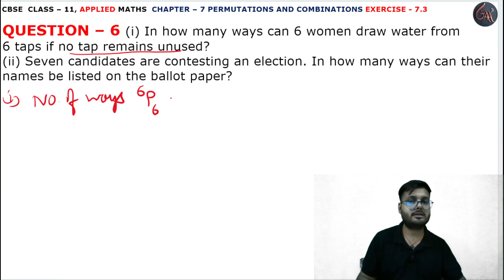7.3 Ex Q 6 l Chapter 7 l PERMUTATION COMBINATION l Class 11th Applied Maths l M L Aggarwal 2024-25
7.3 Exercise Question 6 l Introduction Factorial Notation l INTRODUCTION l PERMUTATIONS AND COMBINATIONS l Exercise 7.3 Question 6 l INTRODUCTION PERMUTATION l Introduction l Chapter 7 example 1 l Permutation and Combination l Introduction l EXERCISE 7.3 l Class 11th Applied Maths l M L Aggarwal 2024-25 l Chapter 7 l Exercise 7.3 Question 6 l Class 11 Applied Maths l Cbse NCERT Class 11th Applied maths l For Applied Maths Students l Commerce Maths Students l Applied Maths l Cbse Maths l Chapter 7 l PERMUTATION AND COMBINATION INTRODUCTION l Permutation and Combination l INTRODUCTION PERMUTATION l exercise7.3 question6 l CBSE Class 11th Applied Maths Exercise l Class 11 Applied Maths NCERT CBSE l Chapter 7 l Class 11th Applied Maths CBSE l APPLIED MATHS NEW SYLLABUS 2024-25 M L Aggarwal Book l Introduction l Introduction l M. L. Aggarwal Book Complete Solutions l Chapter 7 PERMUTATIONS AND COMBINATIONS INTRODUCTION l ALL FORMULAS OF PERMUTATIONS l Introduction Basic l M L Aggarwal Page No. 222 l PERMUTATIONS AND COMBINATIONS INTRODUCTION l example1 l examples all solution l Introduction Basic PERMUTATIONS l  ex7.3 q6

Instagram.com/randeepsingh0808